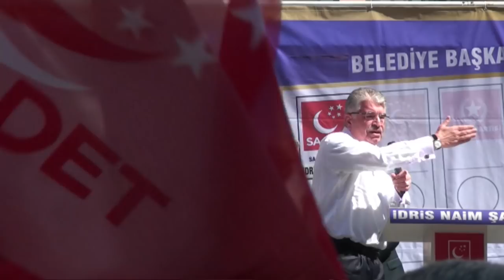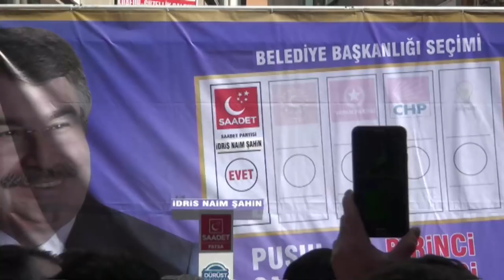İdris Naim Şahin Fatsa Mitingi